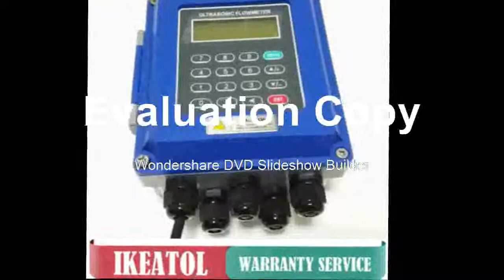Underground Gold Metal Detector 1200M Long Range Search Treasure Hunter Finder Scanner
Product On Aliexpress